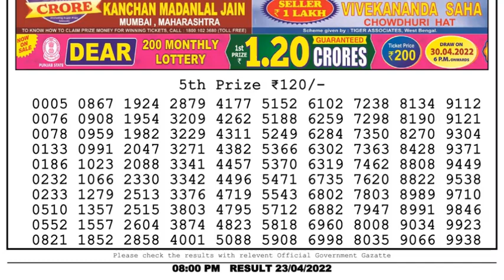Dear Lottery Sambad 8pm today 23.04.22 Nagaland State Lottery Result